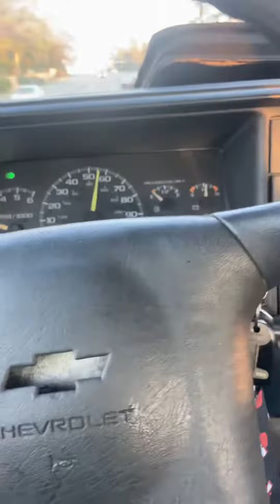Chevy boy smoove Prank in the work truck2022￼